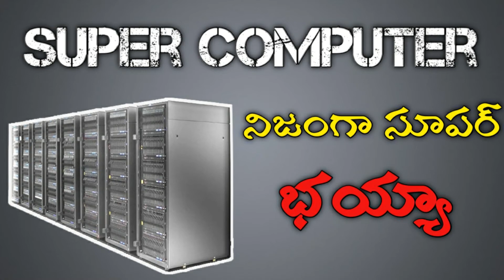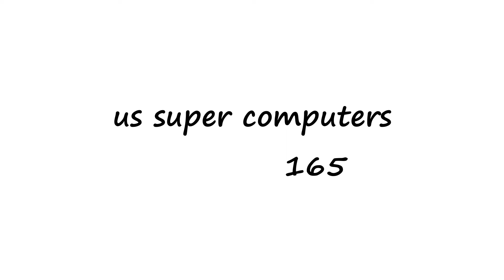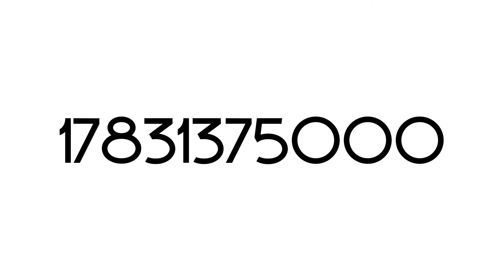What is super computer || explained in telugu || techknowledge Telugu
Hey viewers,

In this video I have explained that what is super computer and how it will be , what is the use of super computer, where does it used in our life .
It is a time to know what is super computer what is the function of super computer and what are the major merits and demerits of super computer.
In this video you will also known that world's fastest super computer in our world .
So, I hope you you will enjoy this video watch till end .

Our recommendations :

best smart phones under 15000 in 2020
10)samsung galaxy m30
9) Xiaomi Redmi note 7
8) Xiaomi Redmi note 7s
7)realme 3 pro
6)realme X
5)Xiaomi mi A3
4)Xiaomi Redmi note 7 pro
3) Samsung galaxy m30s
2) realme 5 pro
1)Redmi note 8 pro

Signing of bye bye .